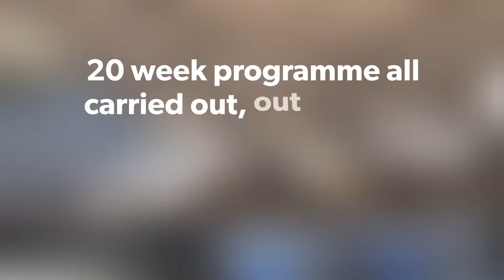Gyle shopping centre lighting upgrade